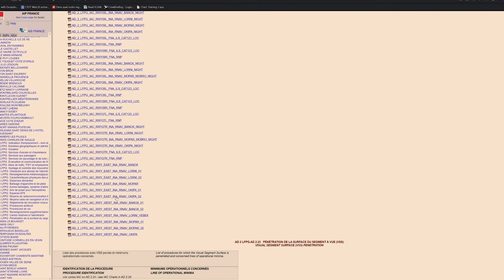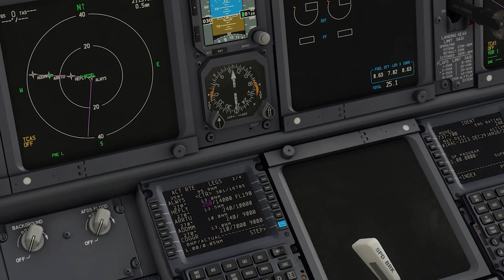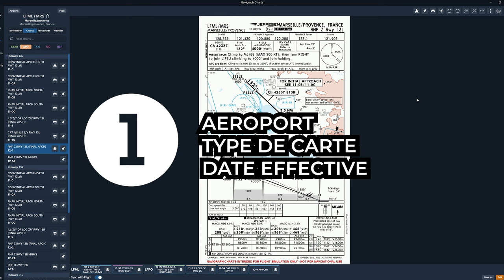Navigraph Tutorial - Episode 1 : Lire CORRECTEMENT une carte IFR Jeppesen? | Real Airbus Pilot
Bonjour, je m'appelle Jeff, je suis pilote de ligne sur Airbus A320. Cette vidéo introduit une série de tutoriel sur la lecture de carte Jeppesen en utilisant l'outil Navigraph

0:00 Introduction
1:13 Types de cartes
1:47 Méthodologie 4 étapes
2:00 Etape 1
2:14 Etape 2
2:24 Etape 3
2:32 Etape 4
2:46 Astuce
3:12 Conclusion